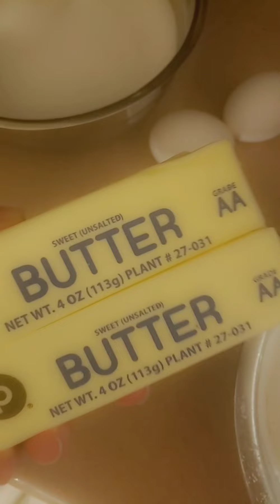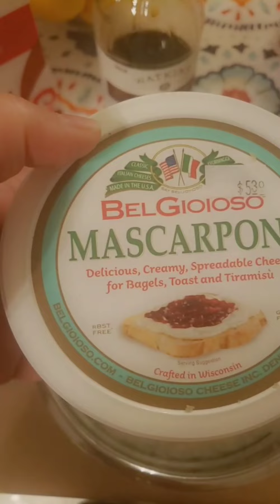How to make Lemon 🍋 Italian Pound cake (Quick and Easy method)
Lemon 🍋 Italian Pound cake recipe! I have many recipes that I use, but this one is light, and fluffy. You don't use as many eggs or butter so I guess it could be considered healthier too lol. Make it and let me know what you think 😊

Ingredients:

3 cups all-purpose all-purpose flour
1 tsp. baking powder
1/4 tsp fine salt
1 c. unsalted butter (2 sticks)
2 c. sugar
3 eggs (room temperature)
1/2 c. buttermilk
1/2 c. of sour cream
4 tbsp. fresh lemon juice
zest of 2 lemons (one for cake, one for glaze)
1 tsp. vanilla
1 tsp. lemon extract

Directions:
1.  Preheat oven to 300 degrees
2. Sift flour, baking powder, and salt in a bowl and set aside.
3. In another bowl, cream butter and sugar until light and fluffy (about 8 minutes).
4. Beat in eggs, one at a time. Mix in thr sour cream, lemon juice, and lemon 🍋 zest.
5. Mix half of the flour mixture into the butter mixture until flour disappears.
6. Pour cake batter in well-greased bundt pan and bake for 60-70 minutes until fork comes out clean.
7. Transfer onto wire rack or serving platter and pour fresh glaze on top after 15 minutes or so.
(To make the glaze, get 2 cups of powdered sugar and whisk in a few tablespoons of sprite, milk, lemon juice, 1/2 tsp. of lemon and vanilla extract and even a little melted butter and tbsp of cream cheese at room temperature if you're feeling fancy 😉🤪)